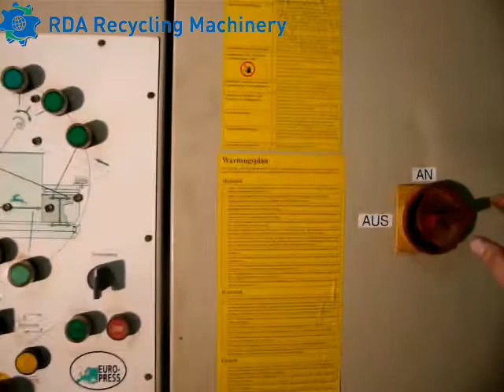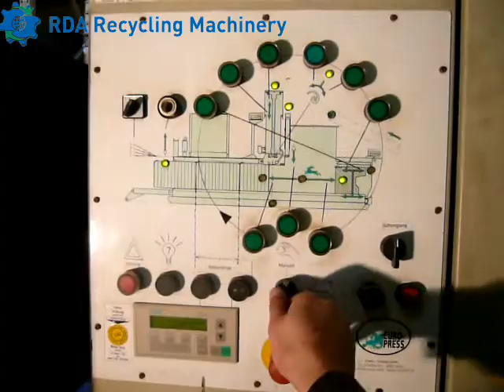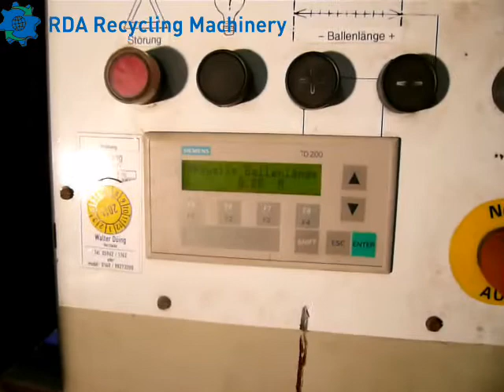Kanalballenpresse Europress 6100V5 Frank deluxeVersion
Europress Kanalballenpresse 6100V5
"FRANK"

απορρίμματα